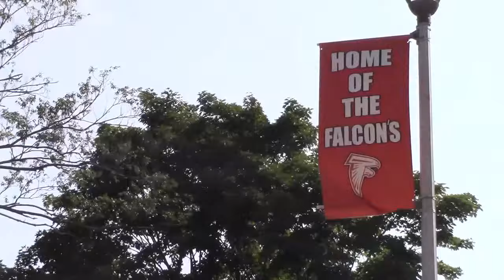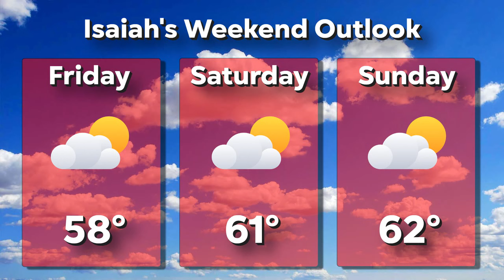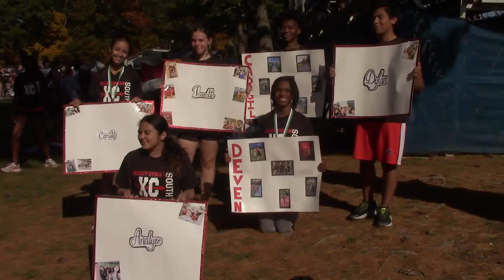The Falcon Report - Friday, November 3rd, 2023